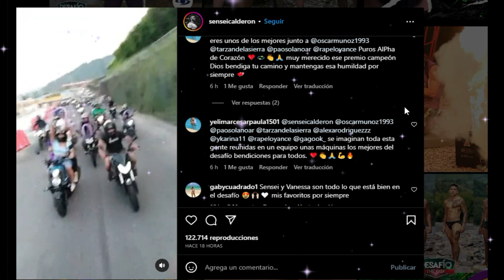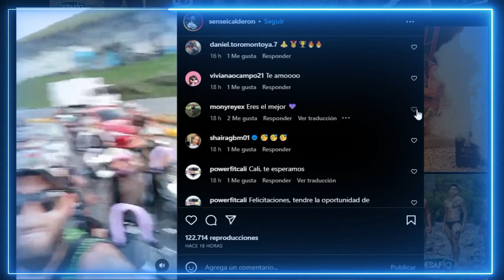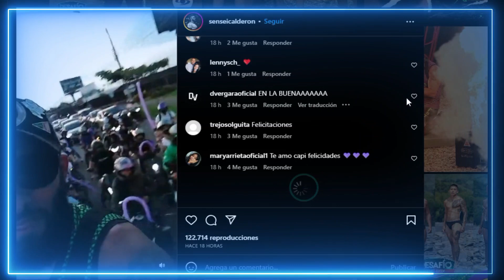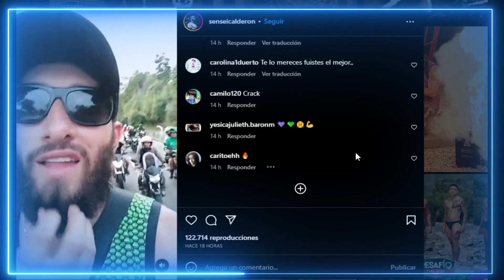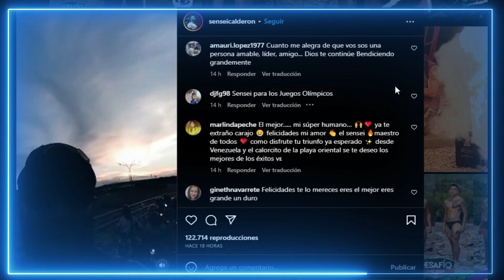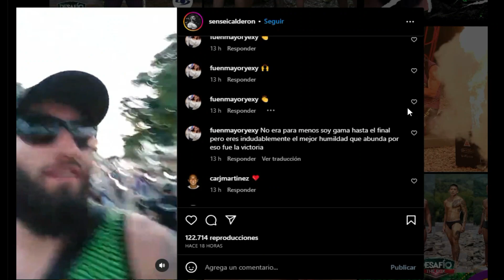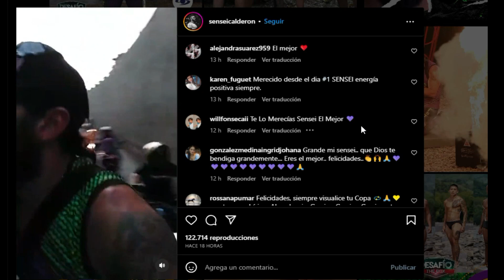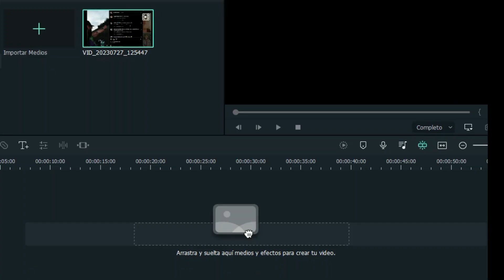🔴ASI Recibieron a "Sensei en Pereira ganador del Desafío The Box COLOMBIA" Noticias CARACOL Hoy !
¿Cómo recibieron al Sensei ganador del Desafío The Box? Descúbrelo aquí

In this video, you'll get to know how the Sensei (winner of the Desafío The Box) received the box. Learn about his reactions and how he plans to use the materials inside.

If you're curious about the Sensei's reaction to winning the Desafío The Box, then this video is for you! You'll get to see what was in the box and hear his thoughts on the contents. You'll also get to find out what he plans to do with the materials inside the box. So make sure to check it out!